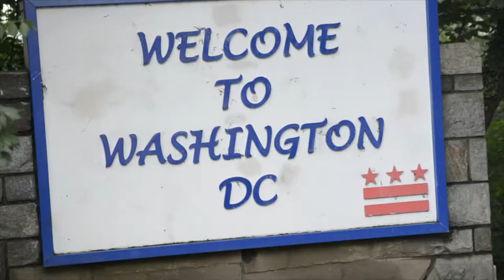trip to virginia